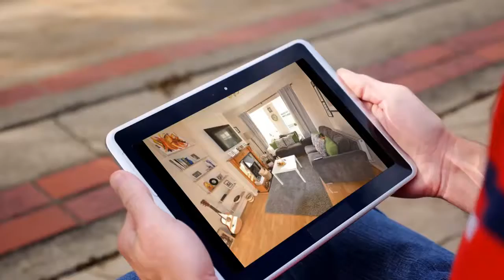House for sale in Dublin, Buzzardstown, €265,000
2 Bathrooms

Dublin, Ireland, Buzzardstown
AccommodationEntrance Hallway - 5